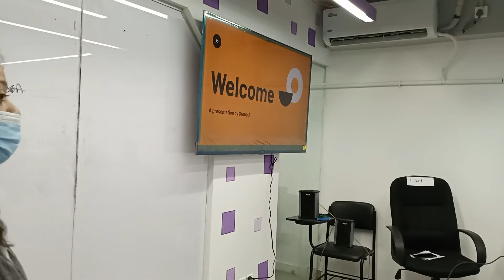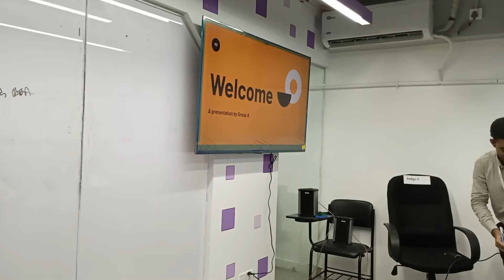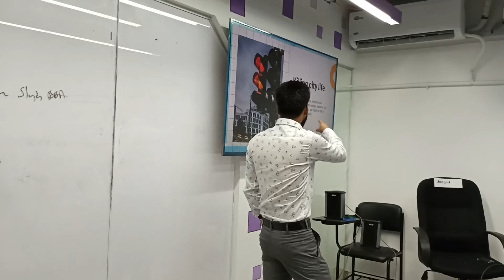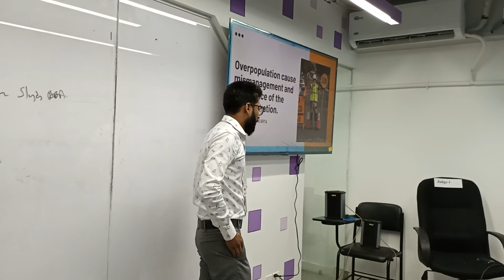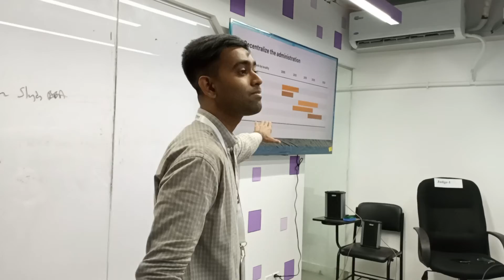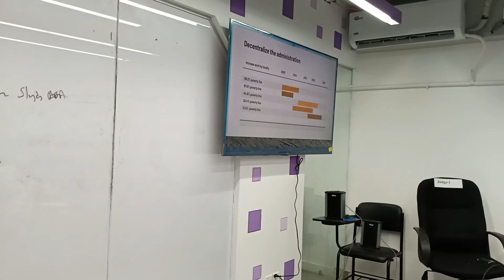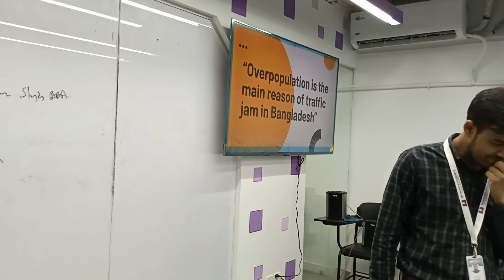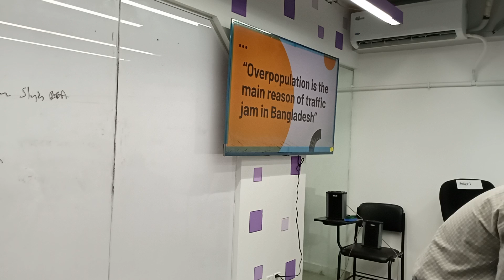Introduction to Reading & Writing | Lecture-23 | English | Shafinaz Sikder| University of Scholars